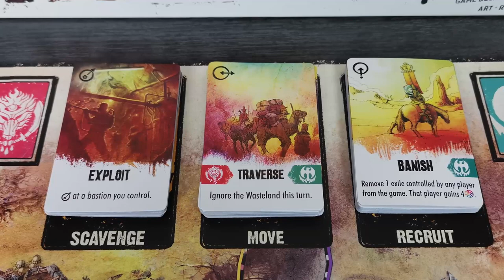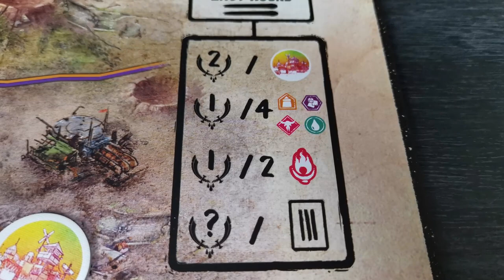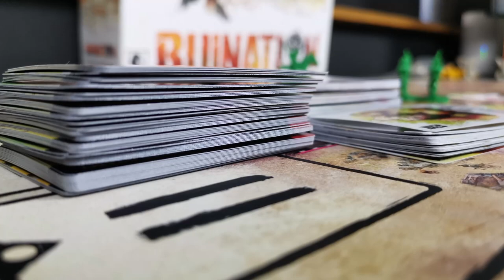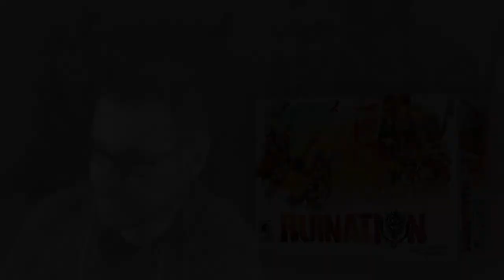RUINATION - UN MAD MAX SURVITAMINÉ ! [Review FR]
Récemment livré, en anglais uniquement, l'ambitieux concept de Travis Chance est passé au crible par votre serviteur.